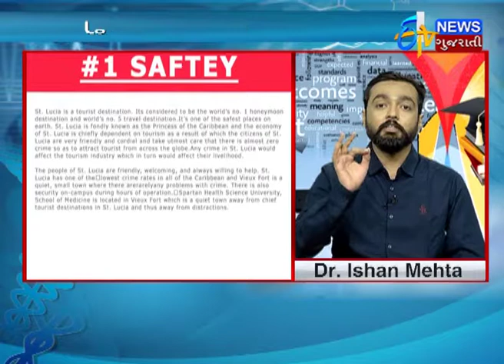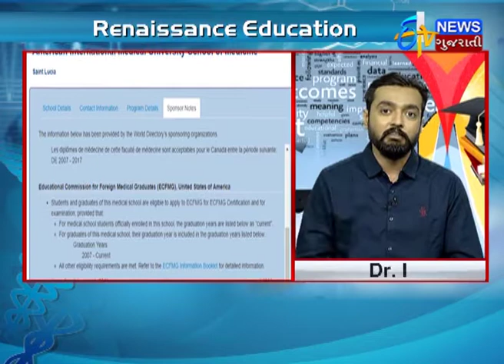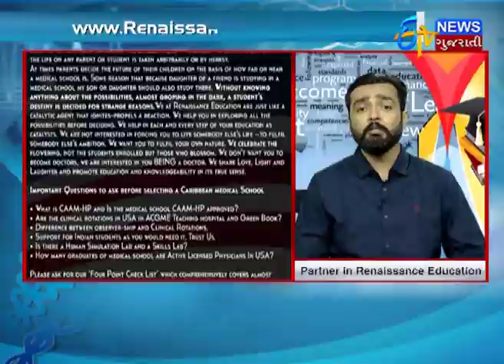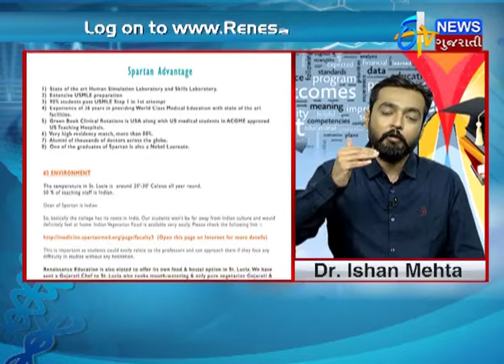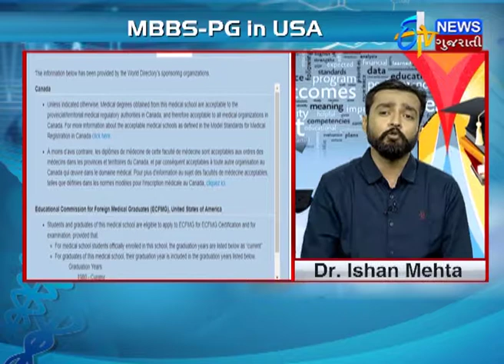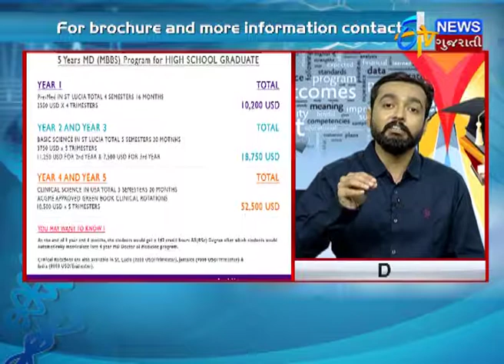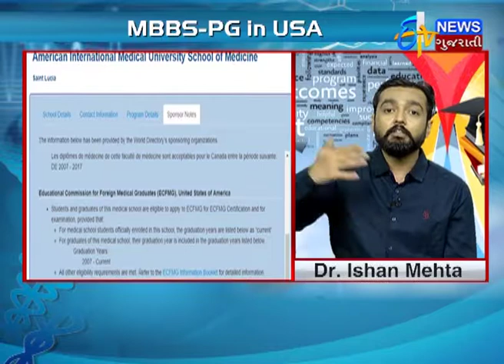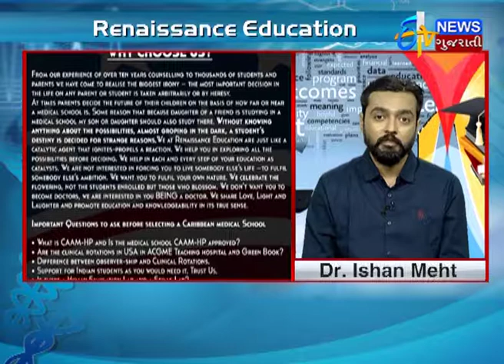THINK BEYOND JUST MBBS BYRENAISSANCE EDUCATION EP 4 Etv Gujarati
Elaborate discussion on the most important point from the four point checklist, Prospects.